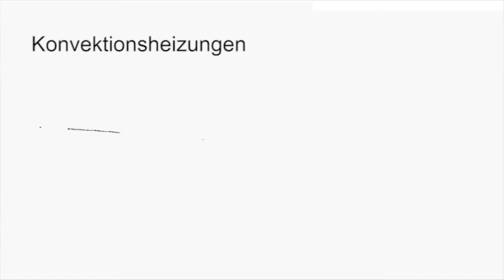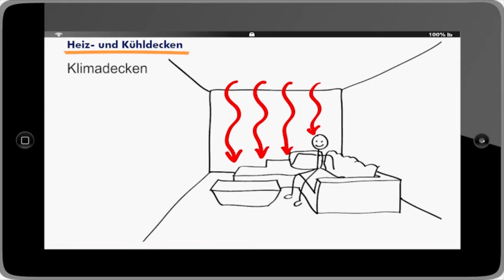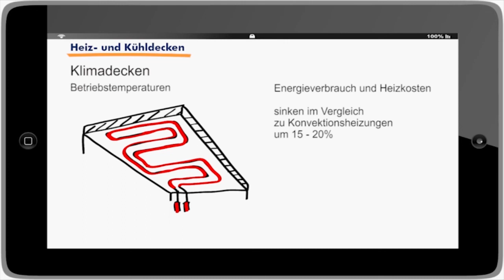Mit Klimadecken von Stuckateur Gernot Rehm ökonomisch kühlen und heizen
Jedes Jahr im Sommer steigt der Wunsch vieler Bewohner nach gekühlten, klimatisierten Räumen. Manch einer stellt sich dann ein Klimagerät ins Zimmer oder postiert im ganzen Haus Ventilatoren. Doch das sind wahre Energiefresser. Wer die Umwelt und seinen Geldbeutel schonen möchte, sollte lieber eine Klimadecke in Betracht ziehen.

Im Sommer kühl -- im Winter warm: Klimadecken sind eine ökonomische Alternative. Deren Prinzip ist einfach: „Unter der Zimmerdecke sind Rohre verlegt, durch welche - je nachdem - erwärmtes oder gekühltes Wasser gepumpt wird". Die Wärmeübertragung in den Raum erfolgt, wie bei der Sonne, über Wärmestrahlung. Diese Infrarot-Strahlung erwärmt die Raumluft indirekt über die Oberflächen, die sich im Strahlungsfeld befinden: Möbel, Wände, Fußboden. Dies sorgt für eine gleichmäßige Verteilung der Wärme, was die Bewohner als besonders behaglich empfinden. Klimadecken erzeugen keine Zugluft. Das wiederum reduziert die Staubbelastung, womit sie sich besonders auch für Allergiker empfehlen.

Die ökonomischen Vorteile von Klimadecken sind unumstritten. Bei gleicher Behaglichkeit kann die Raumtemperatur um 2-3 Grad Celsius abgesenkt werden. Außerdem benötigt das System eine deutlich niedrigere Heizwasser-Temperatur als herkömmliche Heizsysteme. Dies alles führt zu geringeren Energiekosten. Entsprechende Investitionen amortisieren sich, bei den jetzigen Energiepreisen, schon nach wenigen Jahren. Klimadecken können das ganze Jahr über eingebaut werden, auch im Winter, wenn Arbeiten an der Fassade oft witterungsbedingt nicht möglich ist.

Jetzt Angebot einholen:

Stuckateurbetrieb
Gernot Rehm
Giengener Straße 25
89428 Syrgenstein

Ein Film des Kompetenzzentrums für Ausbau und Fassade.